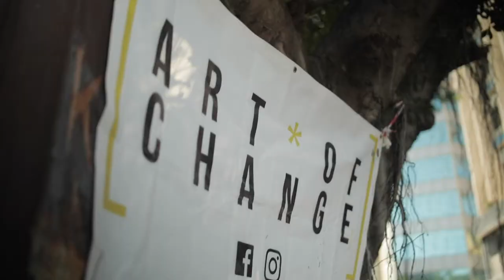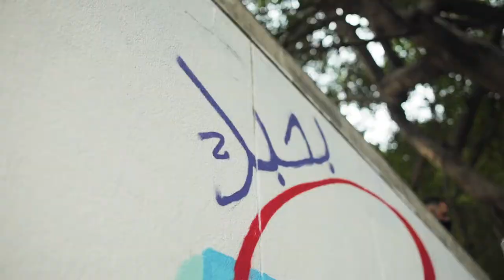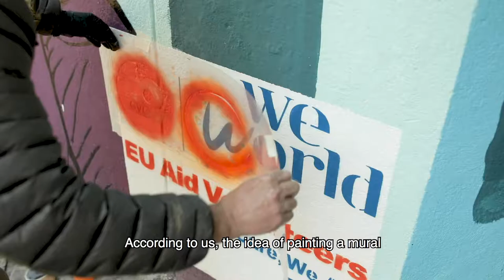Sofaryetsoclose - Our mural in Lebanon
“With the number of daily cases remaining high, we wanted to convey a friendly and original reminder of the respect of the safety precautions in order to curtail the spread of COVID-19. The message written on the mural ‘so far yet so close’ is a call to solidarity and hope. If we are physically distant from our relatives, we need to stay strong together for better days ahead. Let’s spread compassion and not the virus!”

With these words, Francesca Presotto, one of our EUAidVolunteers in Lebanon, described the new mural that was just unveiled Beirut, in Lebanon. With this graffiti by artist BradyBlack , our EUAidVolunteers and local partner ArtofChange.global wish to spread a positive, uplifting message while raising awareness of COVID-19 prevention measures within the Lebanese community.